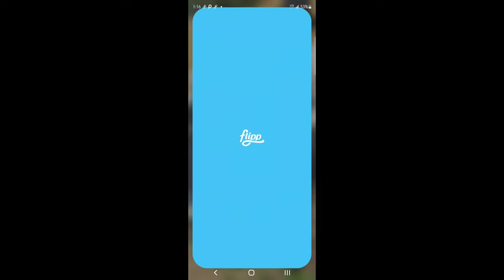Vlog #5 We Found a 3D PRINTER at Quick Pick Ottawa Liquidation Store ! Amazon Return Warehouse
When Corey wants something.
Corey Gets it !
Watch me wait in line... Get first place !
And Race to this weeks biggest Deals.

We also visit Grandpa and bring him
a mixture of health products
to try help him fight his Pre-Winter cold / flu.

how to / whats the trick?
Lemon Ginger Cayenne Pepper Honey & Green Tea !

We are happy it wasn't any worse.

We give thanks.

Equipment / Software Used :
filmed with Samsung S22
Edit on PowerDirector Android

Items Purchased in HAUL :
Anycubic Kobra 3D Printer
Weston Sous Vide Cooker
Fake Cheap 8tb SSD Drive
Smallrig Cage for Sony A7S ii iii
Final Fantasy Nintendo Switch
Gray Shag Rug

Location: Canada (Ottawa / Gatineau) Area
Vlogger Type : Family, Food, Fashion, Hauls, Trift, Hunt, Business Ideas, Deals, Money Saving Tips, fun, Corey chenier, alexie , ottawa, gatineau, Carleton Place. shopping video,quickpick